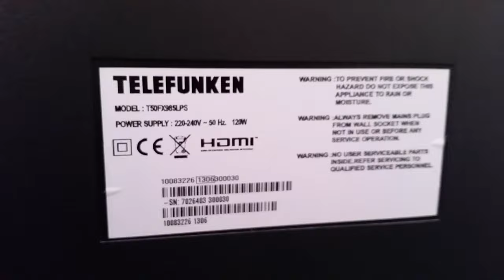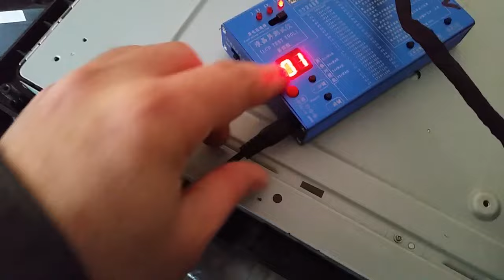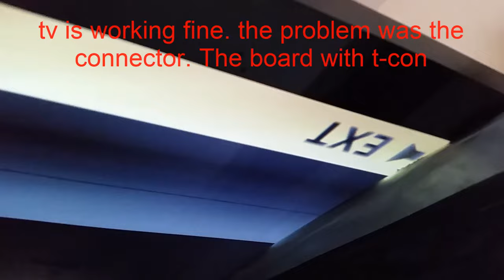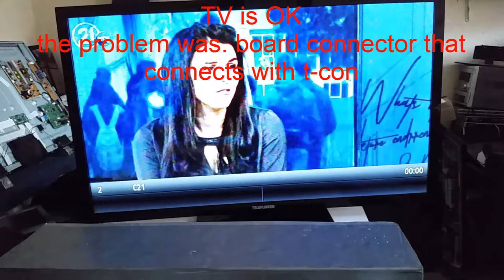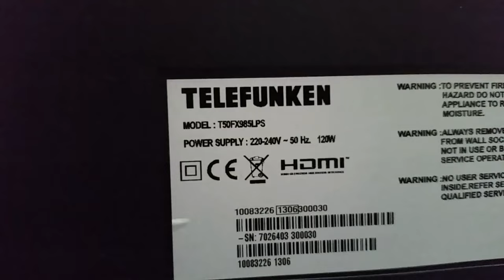TELEFUNKEN T50FX985LPS LED TV repair connector problem. Board related to t-con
The screen is lighting but no picture..connector problem. Board related to t-con